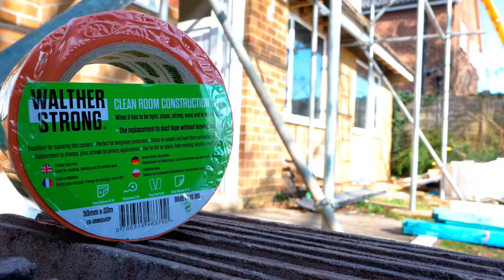Easy Tear, No Residue Cleanroom Construction Tape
Multi Purpose "Non-Residue" Adhesive Tape is uniquely designed to meet the needs of professional contractors. Its specialist adhesive will remove clean and is protected by a UV barrier so it can be left in direct sunlight without marking the surface.

Multi Purpose "Non-Residue" Adhesive Tape is designed for critical environment construction and support applications. It can also be used for floor marking, colour coding and delicate sealing to protect important surfaces. It has a very high tack and good cohesive strength, leaves no residue and is resistant to acids and other chemicals.

Multi Purpose "Non-Residue" Adhesive Tape is ROHS certified and meets COSH regulations. The tape is manufactured with an embossed pattern which has the benefit of NO marks being left by this technologically advanced product